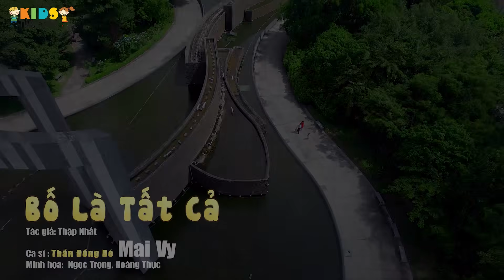Bà Ơi Bà Cháu Yêu Bà Lắm 🍓 Nhạc Thiếu Nhi Cho Bé Sôi Động 🍓 Nhacpro Kids 🍓 Mầm Chồi Lá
01. Cháu Yêu Bà - Bé Mai Vy
02. Một Sợi Rơm Vàng - Bé Gạo Thảo Vân
03. Nhong Nhong Nhong - bé Minh Vy
04. Bố Là Tất Cả - Bé Mai Vy
05. Đội Kèn Tí Hon - Bé Minh Vy
06. LK Con Lật Đật - Bé Minh Vy

Kênh NhacPro Kids
Kênh nhạc thiếu nhi hàng đầu trên YouTube với các video nhạc thiếu nhi, hoạt hình nổi tiếng, các chương trình giáo dục bổ ích và nhiều nội dung thú vị khác.